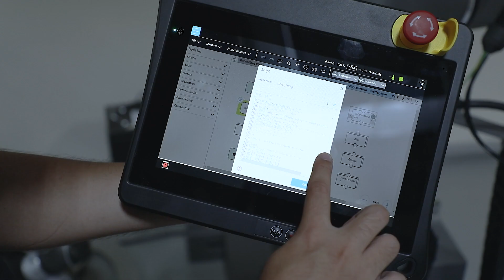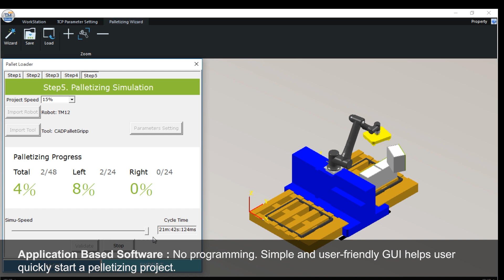V3A064 TM Robot - TM Palletizing Operator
🚩TM Palletizing Operator

░  Product features ░
TM Palletizing Operator is designed to stack cartons and products onto 2 palletizing stations. Users can use smart GUI to design their own palletizing project within 1 minute.